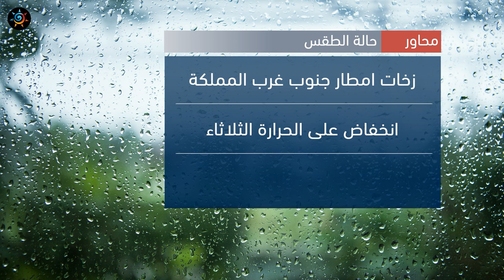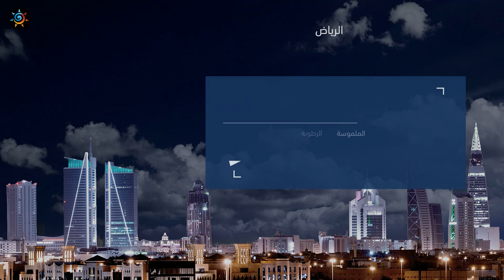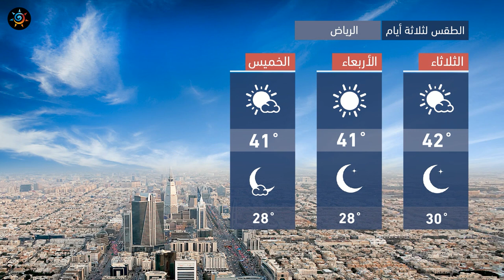طقس العرب - السعودية | النشرة الجوية الرئيسية | الإثنين 2020/8/23